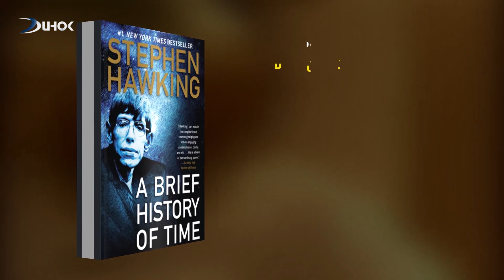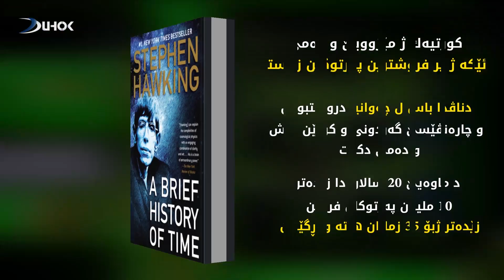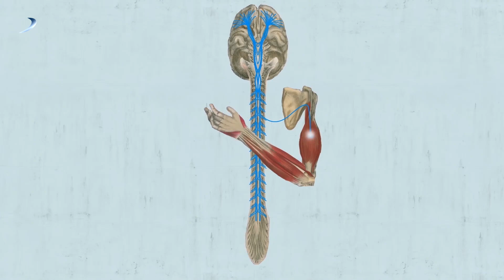ستیڤن هوکینگ زانایێ گەردون و فیزیایێ Stephen Hawking